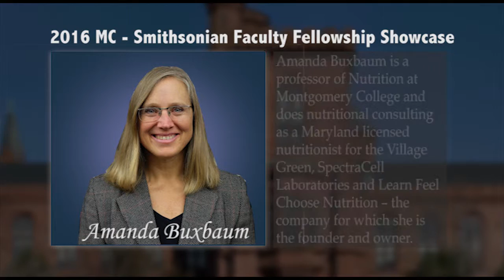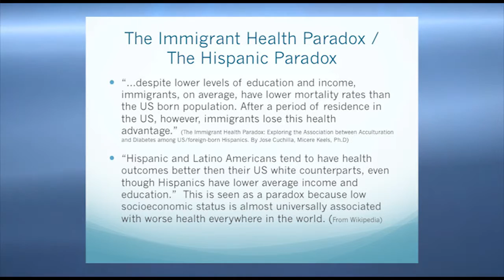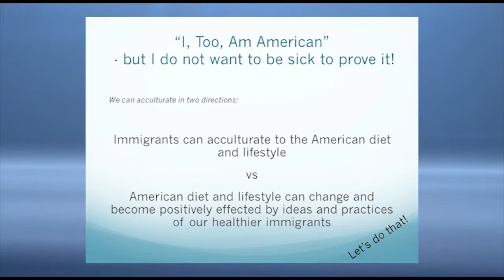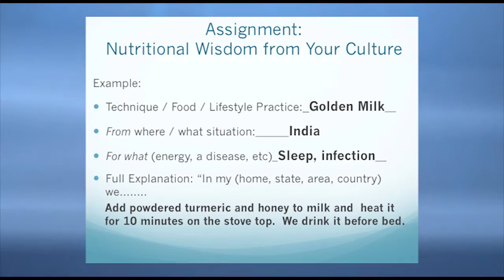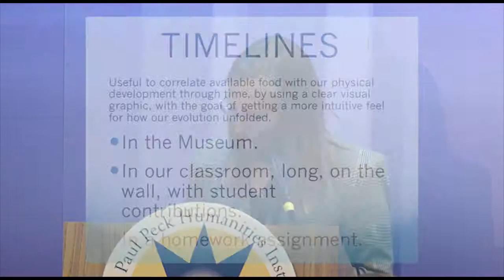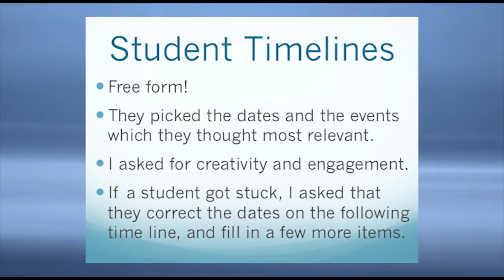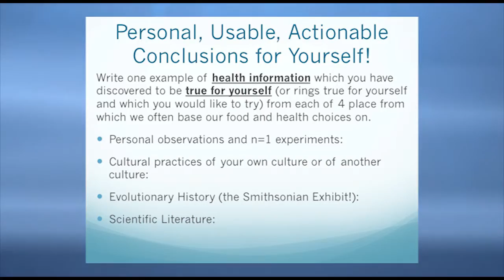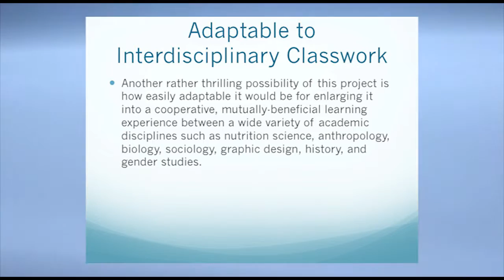Smithsonian Faculty Fellowship 2015 Amanda Buxbaum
"Modern Food Choices"
Using Information from our Ancestors

NUTR 101 (Introduction to Nutrition) studies nutrition as it relates to health and disease.  Professor Buxbaum challenged students to explore their evolutionary heritage relating to nutrition. They studied exhibits at the National Museum of Natural History and explored an alternative framework for orienting nutritional information and making food choices according to cultural practices, personal experiences, scientific literature and evolutionary history.

Montgomery College is a public, open admissions community college with campuses in Germantown, Rockville, and Takoma Park/Silver Spring, plus workforce development/continuing education centers and off-site programs throughout Montgomery County, Maryland. The College serves more than 60,000 students a year, through both credit and noncredit programs, in more than 150 areas of study.